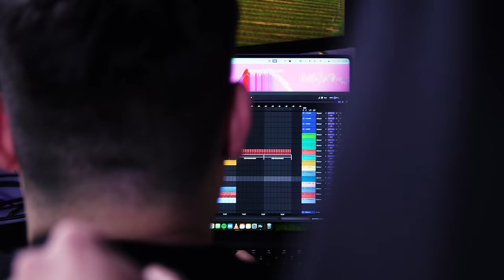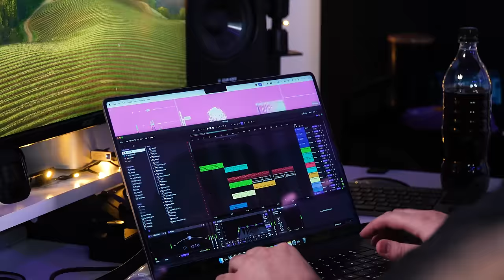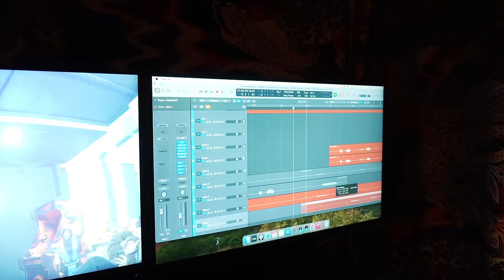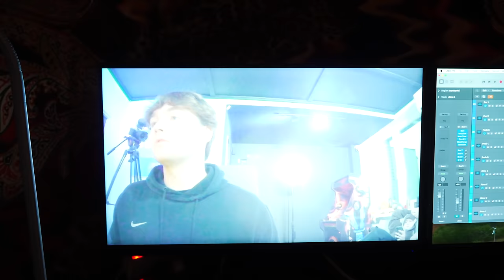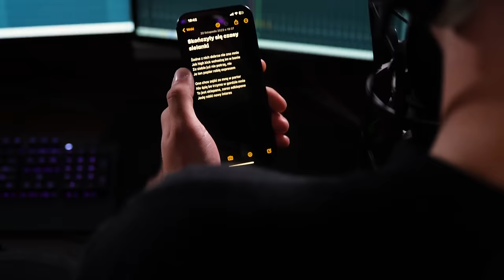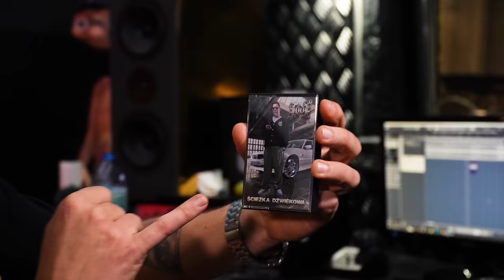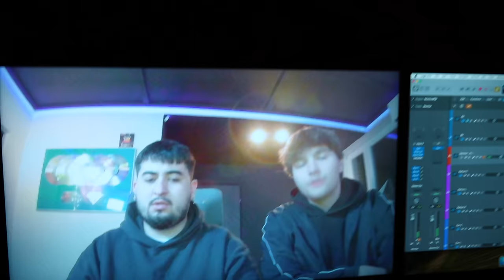RAPERZY PISZĄ MI PIOSENKĘ | Young Leosia, Bambi, Kinny Zimmer, Waima, Tede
Czas wykonać eksperyment! Poprosiłem pięciu topowych twórców muzycznych by stworzyli dla mnie utwór. W tej piosence będę tylko i wyłącznie wokalistą, a każdy z nich dodatkowo przydzielił mi zadanie, które mam wykonać podczas realizacji klipu do tego utworu... ale o tym przekonacie się więcej wkrótce! Premiera - 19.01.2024!